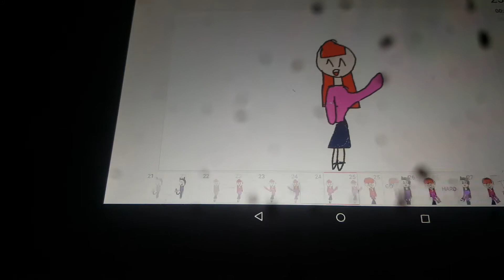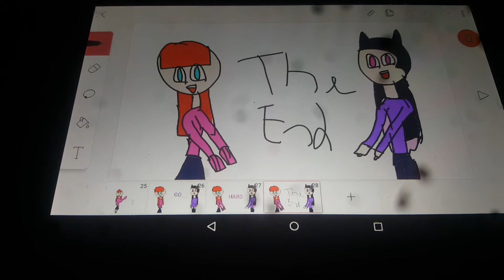go hard meme with T Panter